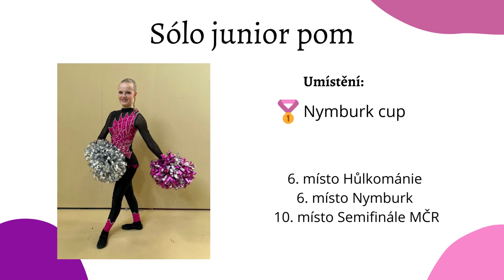Mažoretky RYTMIC Česká Lípa - Anetka Krejčíková 2023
sólo pom junior 2023